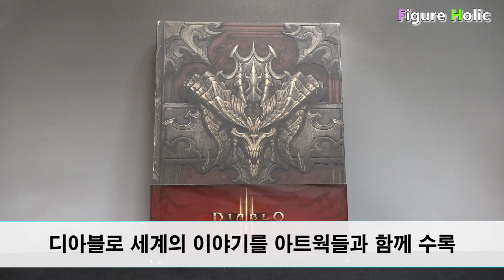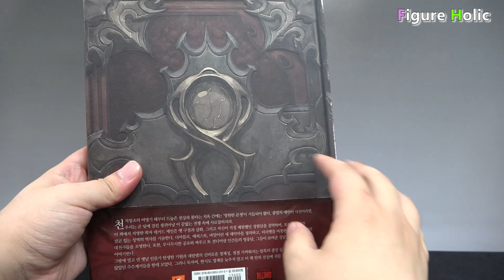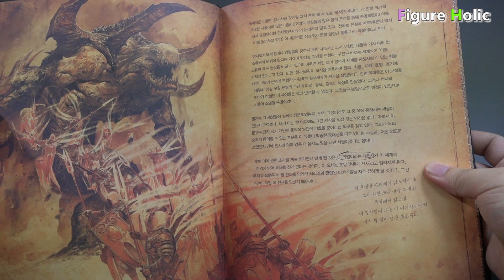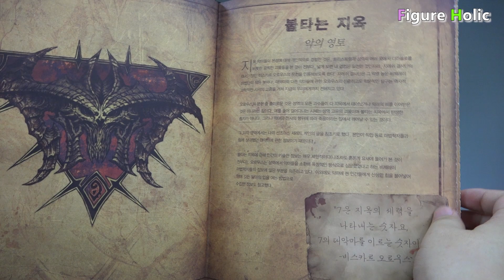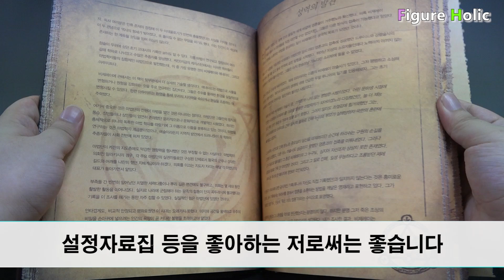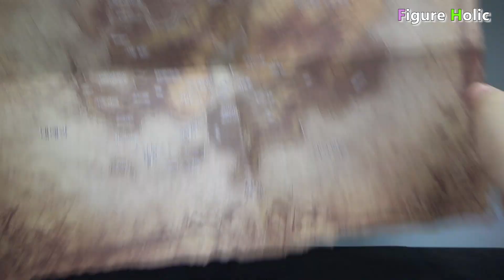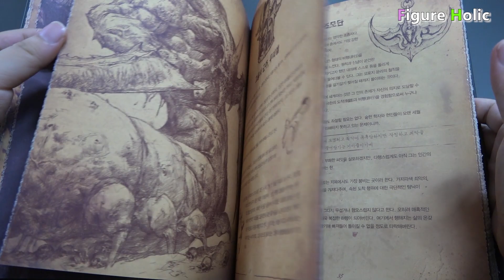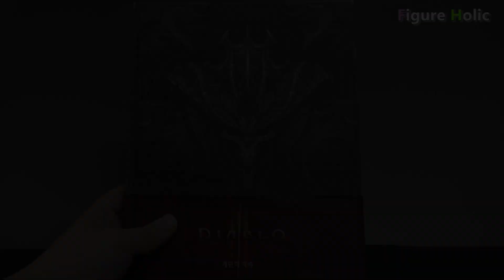디아블로3 케인의 기록을 살펴보자(테리달님 위탁)